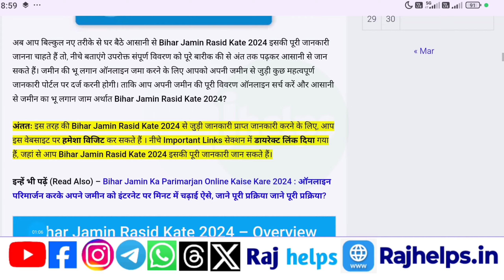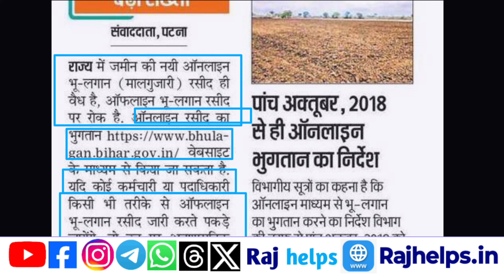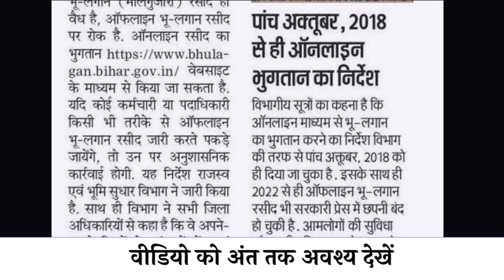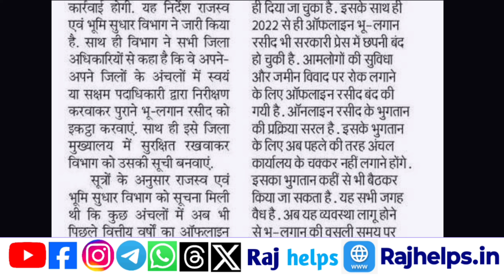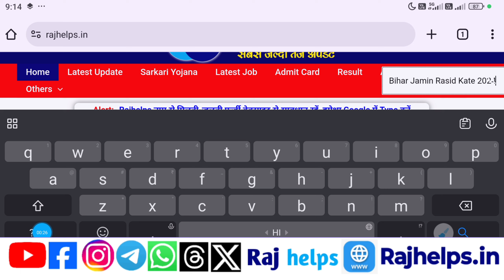भू लगान रसीद नई अपडेट जारी,राशिद काटना बंद | Bhu Lagan Rasid online New Update | Raj helps